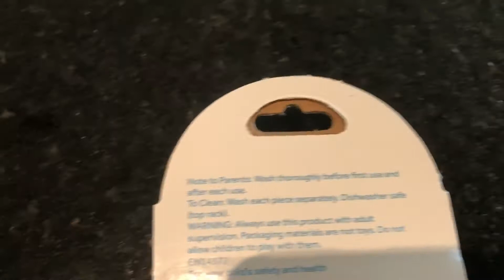Re-Play Made in USA 12pk Toddler Feeding Utensils Spoon & Fork Set for Easy Baby, Toddler